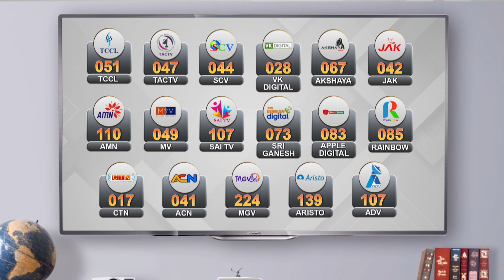நாட்டுக்கு தன்னையே அர்ப்பணிக்கும் உணர்வு கொண்டவர் நல்லகண்ணு - முதலமைச்சர் மு.க.ஸ்டாலின்